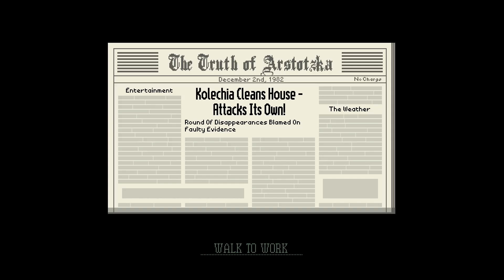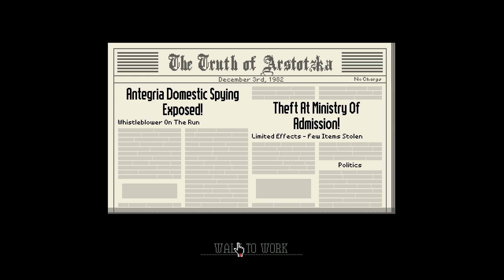Papers, Please -- Terrorists strike again! (Ep 3)